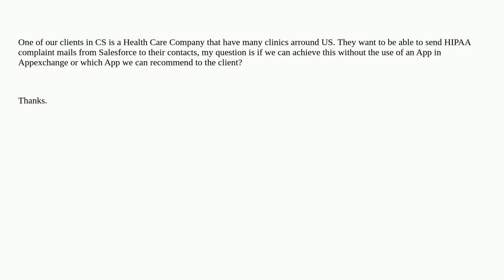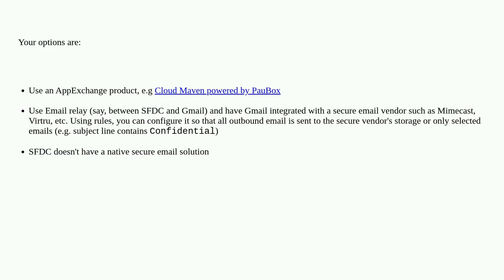Salesforce: Send HIPAA compliant mails in Salesforce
Send HIPAA compliant mails in Salesforce

A special thanks goes out to the community

  apex sales email